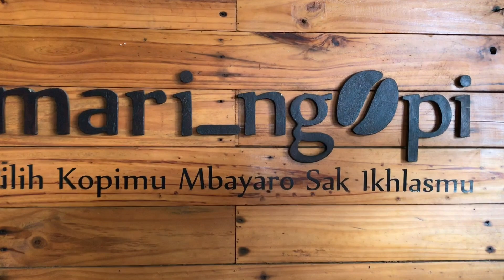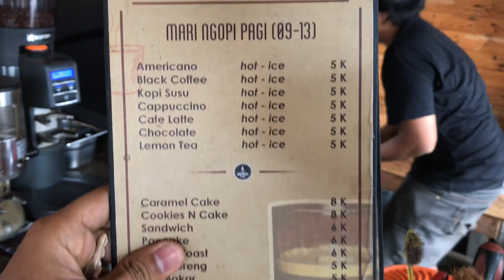WOW VIRAL NGOPI CAPPUCINNO TERMURAH 5 ribu di JOGJA pelancong traveller backpacker wajib datang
wow, mau dimana lagi

ngopi cappucino enak hanya 5 ribu rupiah di yogyakarta

mari datang ke mari ngopi